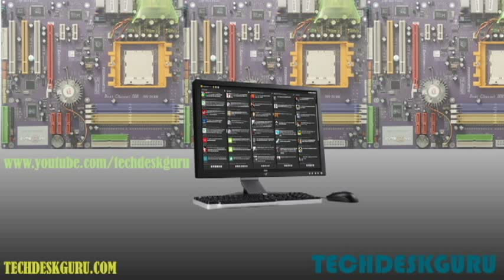Toshiba A100 A105 Keyboard Replacement Tutorial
Computer Repair Video Tutorial for Toshiba A100 A105 Keyboard Replacement